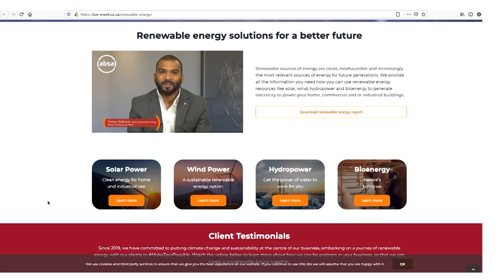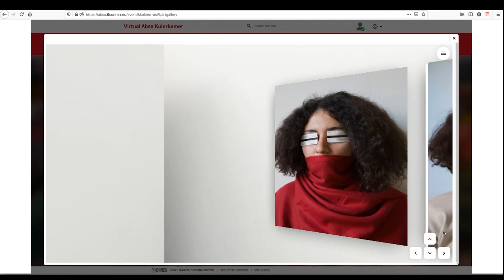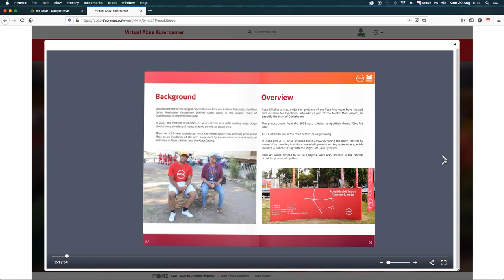Experience the Absa Kuierkamer 2021 virtually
Whether from your living room, kitchen or even your bathroom, experience the Absa Kuierkamer at the KKNK 2021 from wherever you’re at. Here’s a highlight of what to expect.